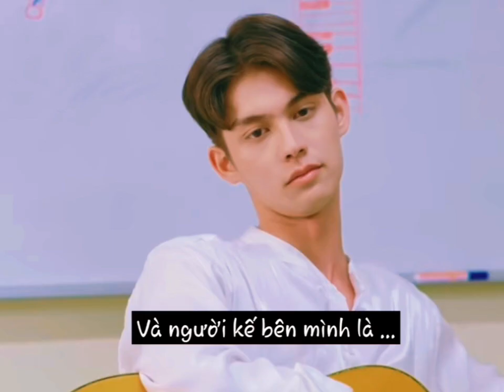vì chúng ta là 1 đôi